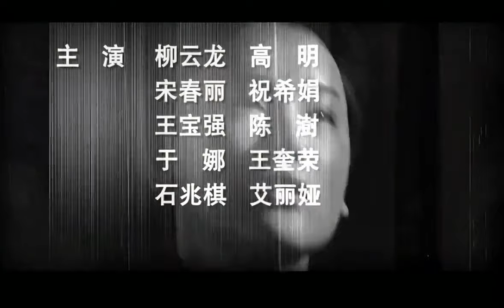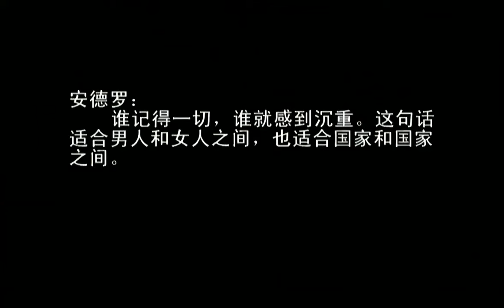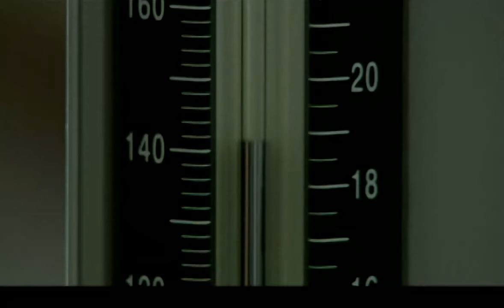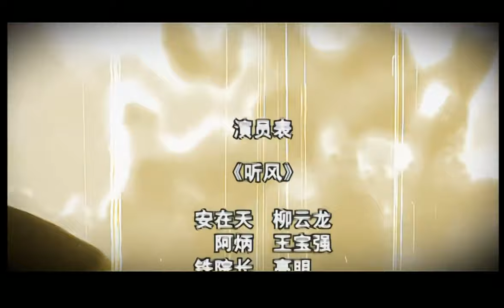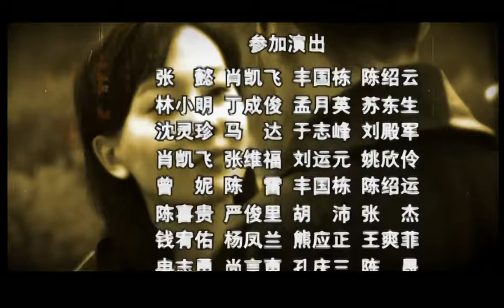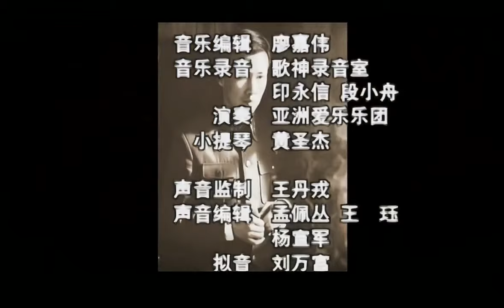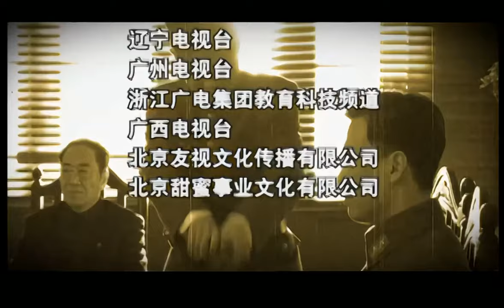【諜戰】風起雲湧 17 | 全劇分為《聽風》《看風》和《捕風》三個篇章，講述了中國一批特殊情報工作人員鮮為人知的傳奇（柳雲龍/陳數）